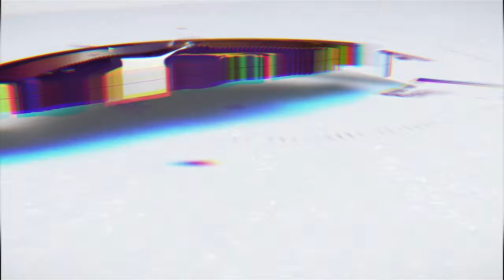Experiencing Supernatural Restoration